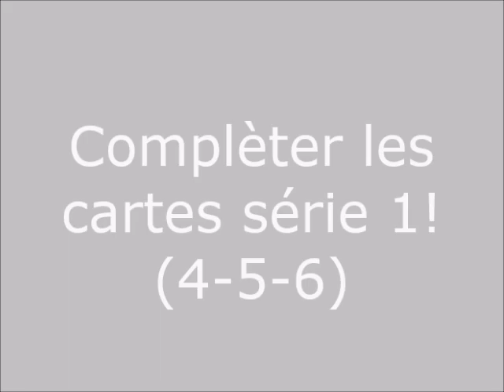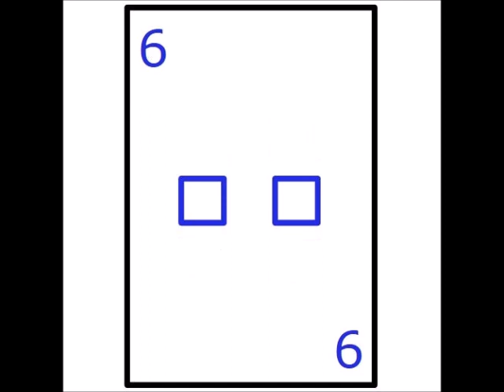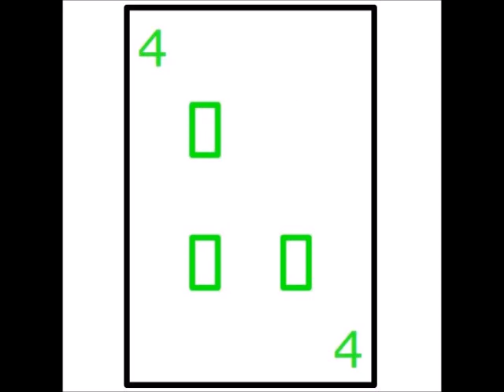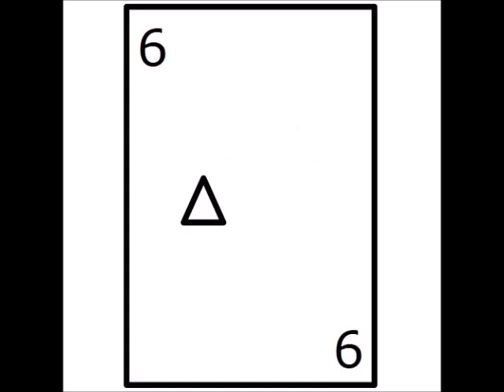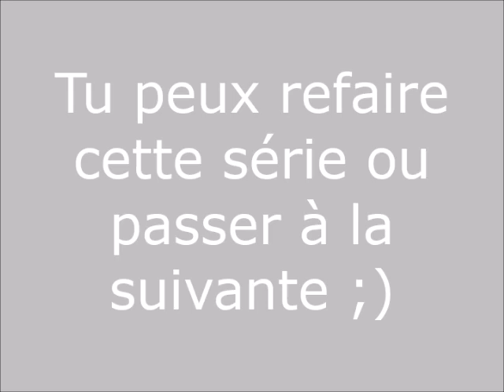Apprendre à compter - Les compléments jusqu'à 4, 5, 6 série 1 - numération et calcul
Voici une vidéo pour réaliser des compléments jusqu'à 4, 5 et 6 en jouant avec des cartes originales ;)